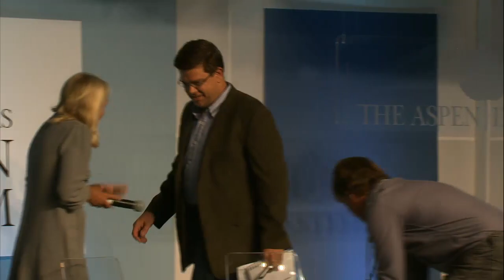Leadership In Action Series: Lynda Resnick; Middle East; U.S. Education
"The Leadership in Action Series" offers public interviews, panels and discussions on a variety of current topics highlighting extraordinary leaders at the Aspen Leaders Action Forum.

IN CONVERSATION WITH LYNDA RESNICK
Lynda Resnick, Vice Chairman, Roll Global
Interview by: Walter Isaacson,  President and CEO, The Aspen Institute

THE MIDDLE EAST: NEW INGREDIENTS FOR PROSPERITY
Deema Bibi, Chief Executive Officer, INJAZ (Jordan)
Ghassan Hasbani, President, SAWT (Lebanon)
Yoav Ventura, Vice President, Planning & Strategy, UoPeople (Israel)
Moderator: Jim Pickup, President, Middle East Investment Initiative, (United States of America)

THE FUTURE OF U.S. EDUCATION
Cami Anderson, Superintendent, Newark Public Schools
John Deasy, Superintendent, Los Angeles Unified School District
Kaya Henderson, Chancellor, DC Public Schools
Moderator: Jean-Claude Brizard, Senior Advisor, The College Board & Former Chief Executive of Chicago Public Schools